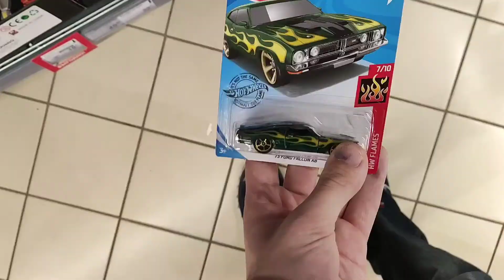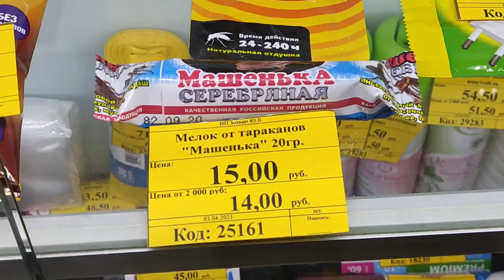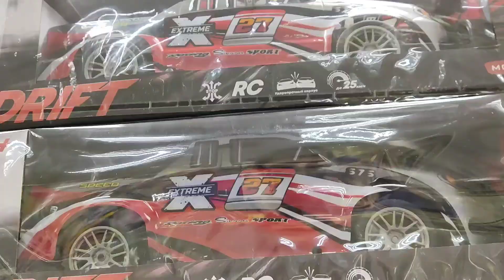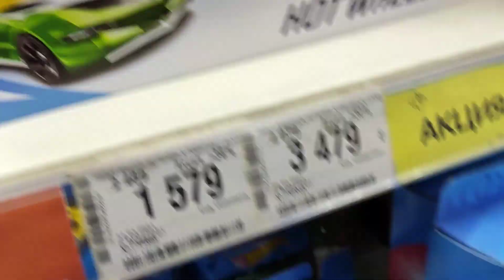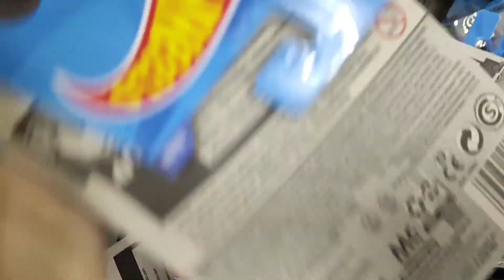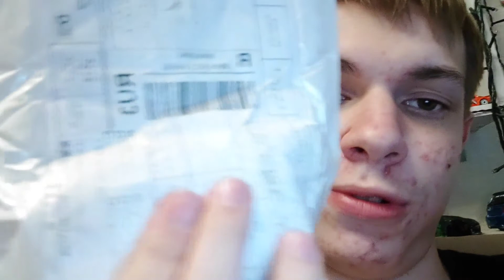ВЛОГ: ВЕСНА ПРИШЛА И КРУТЫЕ ТАЧКИ ПОЯВИЛИСЬ НА УЛИЦАХ ГОРОДА! ГУЛЯЕМ ПО ГОРОДУ,И ЗАБИРАЕМ ПОСЫЛКУ!